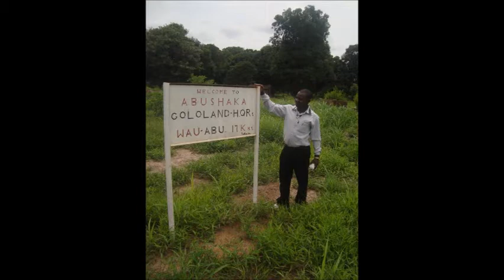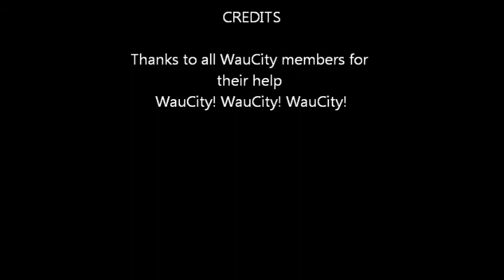Welcome to London.wmv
This video shows some recognizable parts of Wau and its people